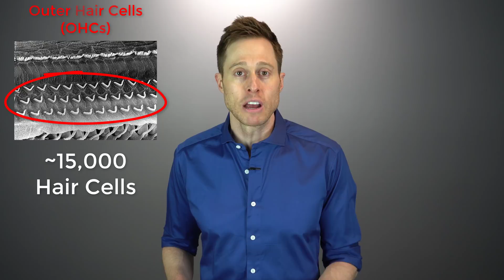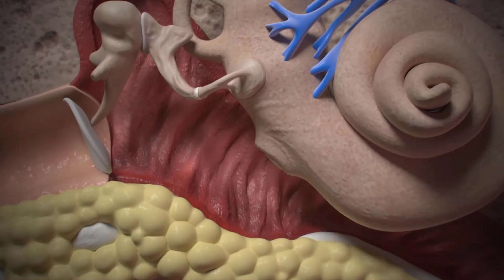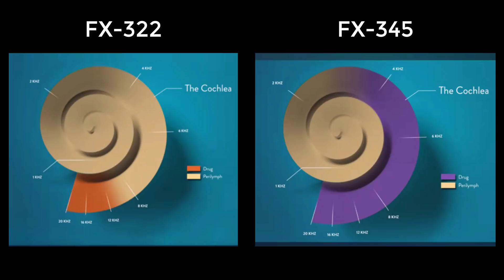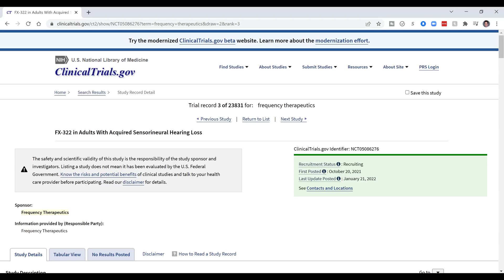The CURE for Hearing Loss Update | FX-322 & FX-345 Clinical Trials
The CURE for Hearing Loss Update | FX-322 & FX-345 Clinical Trials.  Doctor Cliff Olson, Audiologist and founder of Applied Hearing Solutions in Phoenix Arizona, discusses the progress towards discovering the first potential CURE for Sensorineural hearing loss.  Biotechnology Company, Frequency Therapeutics, expands their pipeline of drugs to include a new candidate for hair cell regeneration called FX345 that is designed to reach deeper into the cochlea to stimulate regeneration of Inner and Outer Hair Cells.